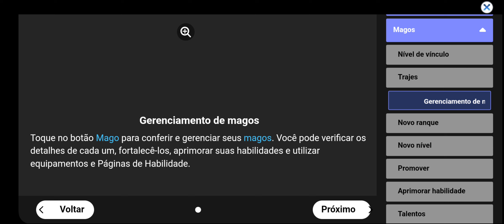VOCÊ ENTENDEU ERRADO A CHARMY NÃO É MELHOR QUE A MIMOSA - BLACK CLOVER MOBILE